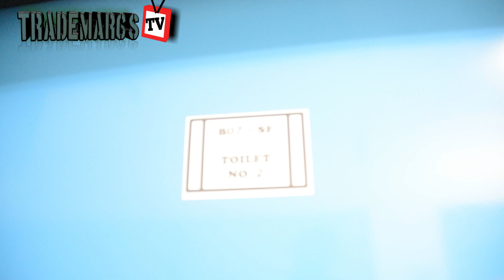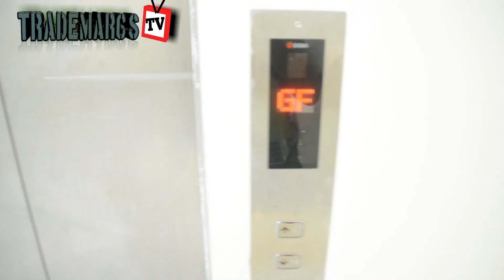PINALAYAS KAMI I NEW VILLA TOUR